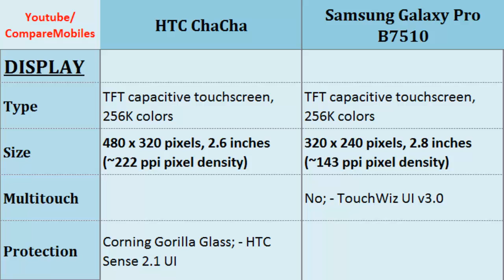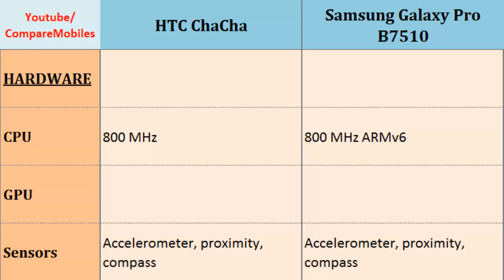HTC ChaCha comp. Samsung Galaxy Pro B7510, full details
HTC ChaCha comp. Samsung Galaxy Pro B7510, full details : ChaCha comp. Galaxy Pro B7510, Full Phone Specs Comparison;  800 MHz, 480 x 320 pixels, 2.6 inches, 800 MHz ARMv6, 320 x 240 pixels, 2.8 inches, Pixel Density, LTE, Internal Memory, Talk time, Resolution, CPU, Qwerty, Keyboard ... Dont forget to Subcribe for more